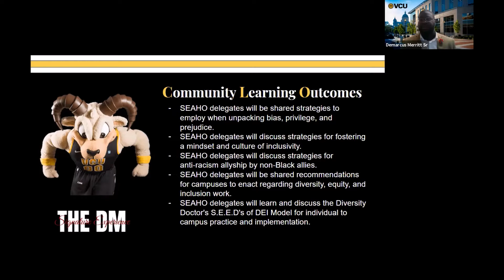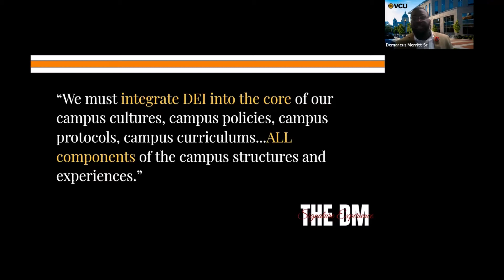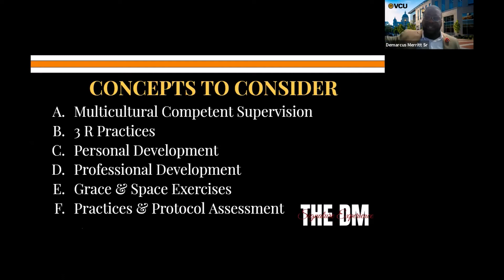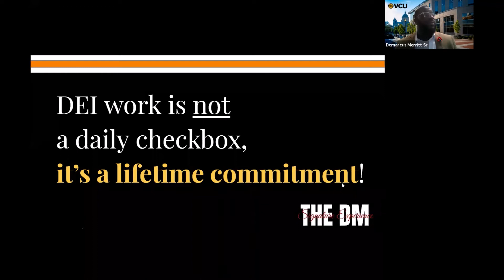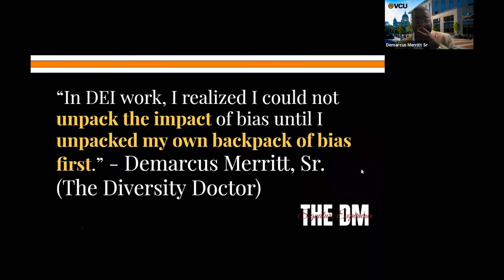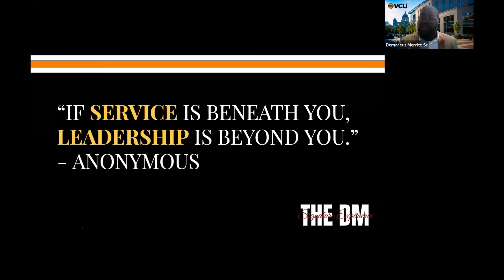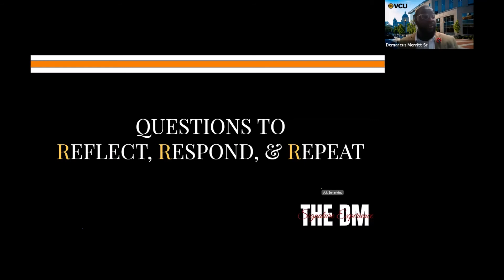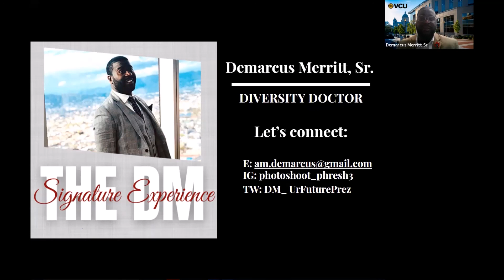SEAHO 2021 - The Higher Education Harvest: Cultivating Champions of Diversity, Equity, & Inclusion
The Higher Education Harvest: Cultivating Champions of Diversity, Equity, & Inclusion

Demarcus Merritt, Sr.  (Virginia Commonwealth University)

Harvest time typically refers to the time during autumn time to not only a season to reap the rewards in picking ripe and ready vegetables to eat but it was a time of celebration for the hard work and care farmers had invested in their farms and crops throughout the year.  In further reflection, I realized that the period before the harvest is more important than the actual gathering of planted crops. The period of time before the harvest season is often called the cultivation phase. One of the definitions for cultivation is described as “to PREPARE and USE… to DEVELOP.” It means to “takes steps to GROW something or IMPROVE its GROWTH.”As Higher Education students, student leaders, and professionals, it is more critical than ever for us to intentionally consider how we individually and collectively are cultivating the heart, mind, and hands of higher education, especially with respect to how we are planting and being seeds of diversity, equity, and inclusion for today and the future.